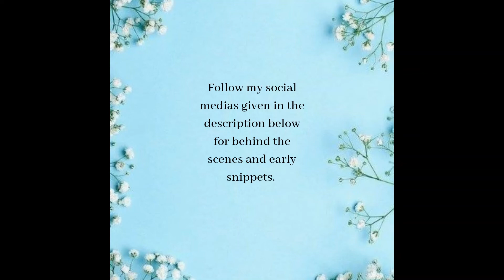Chicken sausage salad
Hi Guys, another salad video coming right up. I know you would probably be tired of seeing so many salad videos, but trust me this is one of my favourite salad recipes and you got to try it out. You can add other vegetables to the salad too, and even throw in some pepper if you like.